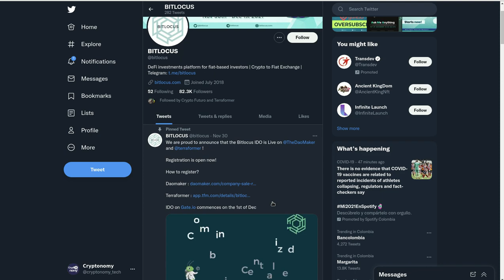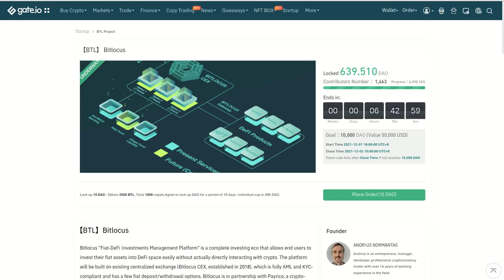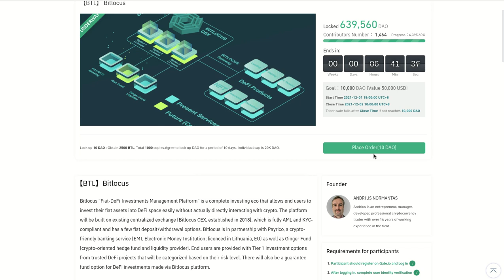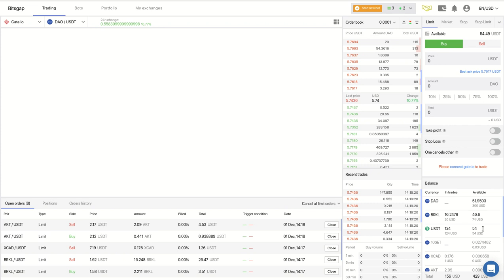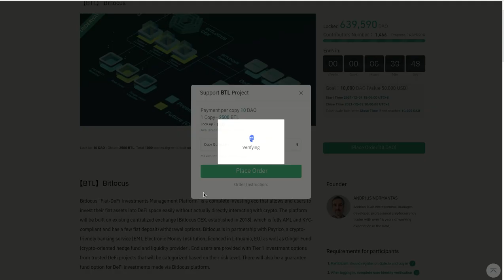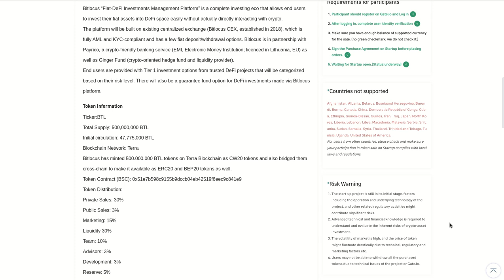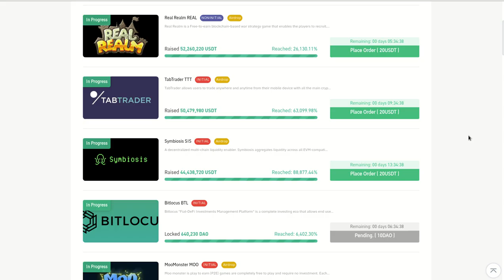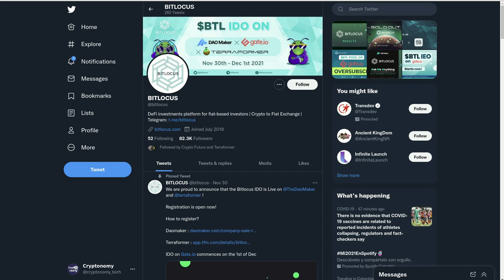𝗨𝗟𝗧𝗜𝗠𝗢 𝗖𝗛𝗔𝗡𝗖𝗘 𝗣𝗔𝗥𝗔 𝗕𝗜𝗧𝗟𝗢𝗖𝗨𝗦 DENTRO DE GATE.IO SI TE QUEDASTE SOLO 6 HORAS FALTAN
Hola a tod@s, Bienvenidos a su canal 𝘾𝙧𝙮𝙥𝙩𝙤𝙣𝙤𝙢𝙮, aqui tienes la forma de participar dentro de Gate.io para el IDO de BITLOCUS, si te quedaste por fuera en Terraformer.

✦  !𝗤𝘂𝗶𝗲𝗿𝗲𝘀 𝗶𝗻𝘃𝗶𝘁𝗮𝗿𝗺𝗲 𝗮 𝘂𝗻 𝗰𝗮𝗳𝗲!
🔑 ₿𝗜𝗧𝗖𝗢𝗜𝗡: 17B58WsPdg2k9nwTWN1gcTy9tquwej7Gve
🔑 𝗘𝗧𝗛𝗘𝗥𝗘𝗨𝗠
𝗘𝗥𝗖𝟮𝟬: 0x17d1dcc02ae89167de3bebd2821af1989f06a9f1